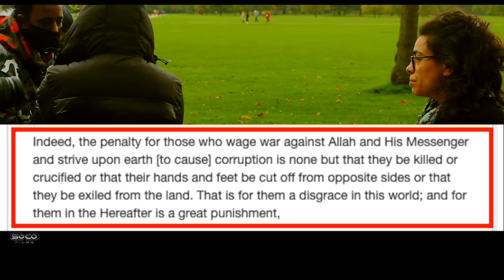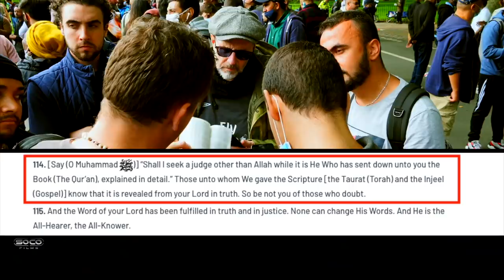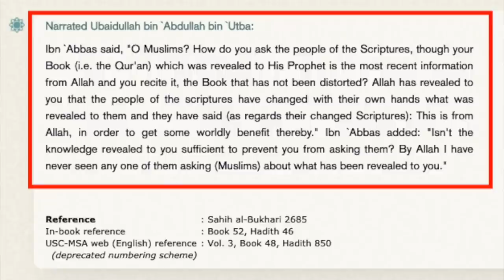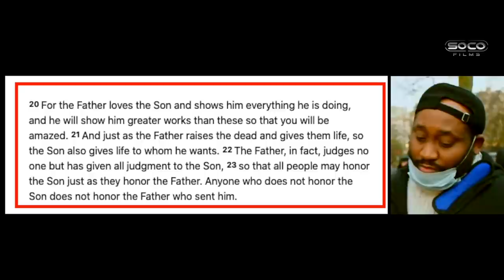Best Debate Moments of 2020 🍿 | Speakers Corner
:::::: Topic Highlights::::
Speakers Corner Debates | London UK